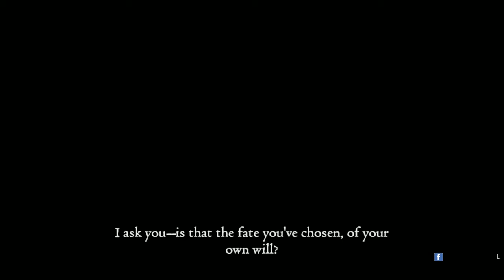Dragon's Dogma A Matter of Myrmidons Part 4 (PC)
Dragon's Dogma Part 4